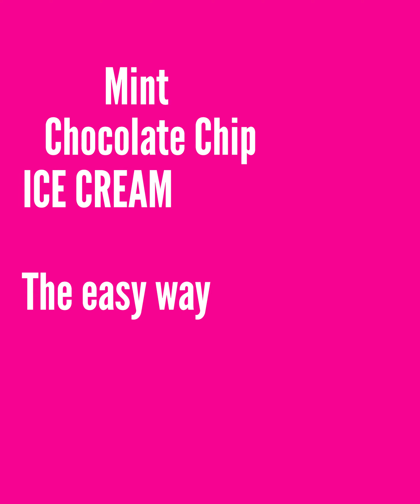Mint Chocplate Chip Ice Cream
Infuse lacto-free cream with mint leaves for 48 hours in the fridge. Drain cream, add can of condensed caramelised coconut cream. Whip to stiff peaks. Add chocolate chips. Freeze for at least an hour. Enjoy!